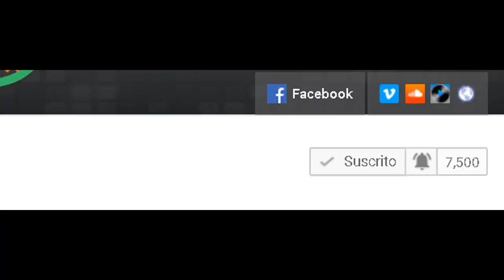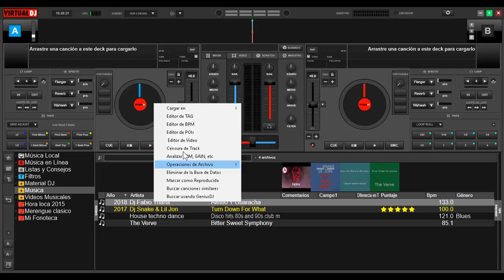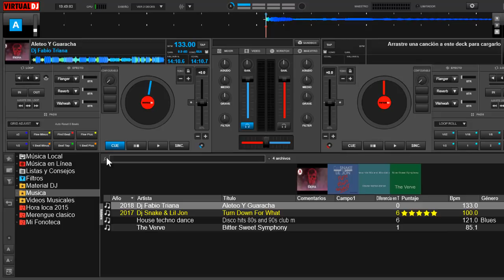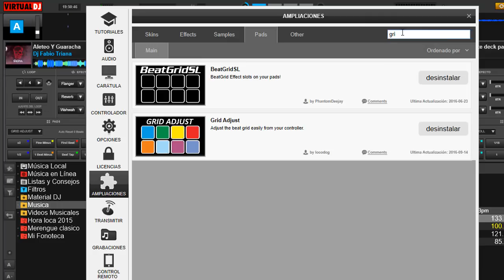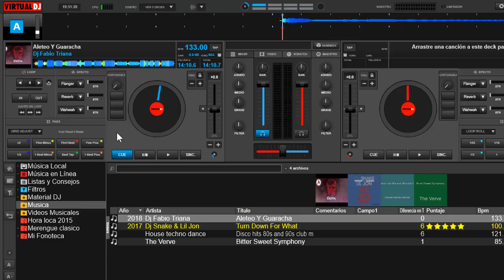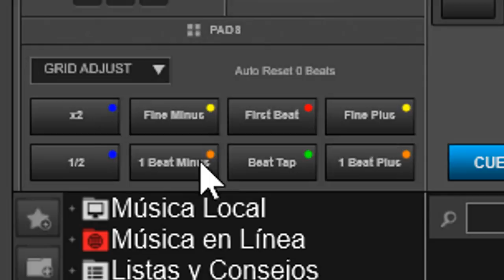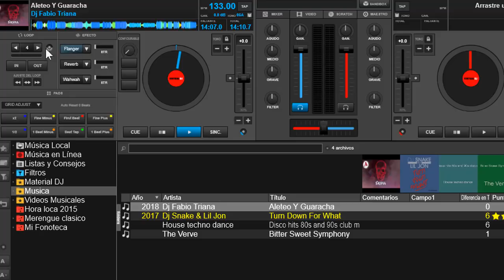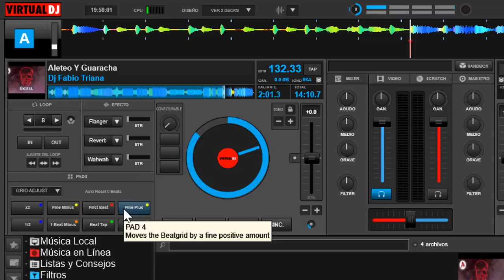grid adjust en virtual dj 8 3 version 2019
cómo usar esta herramienta y descargar el combo de pads